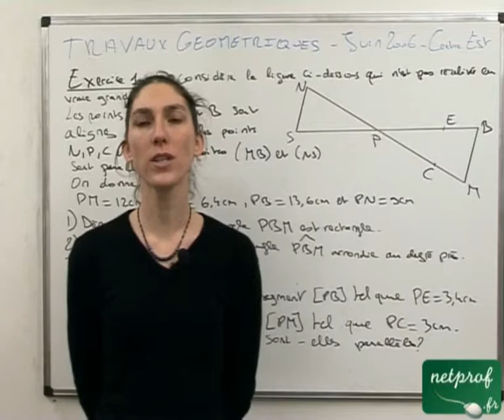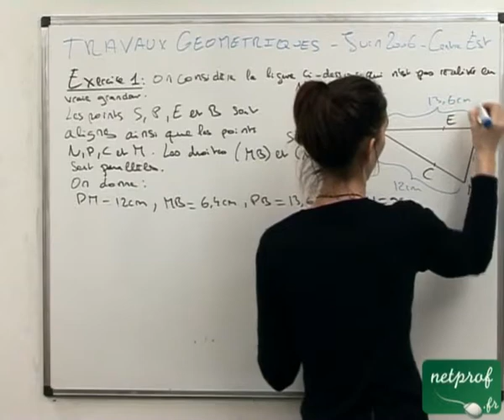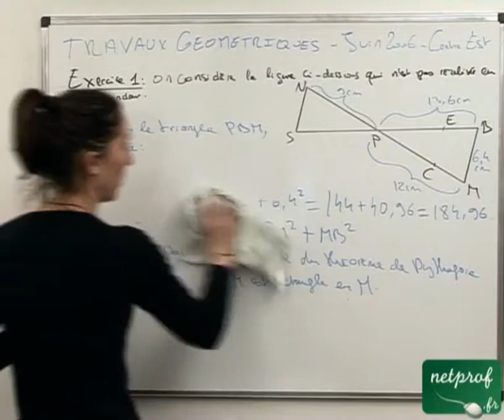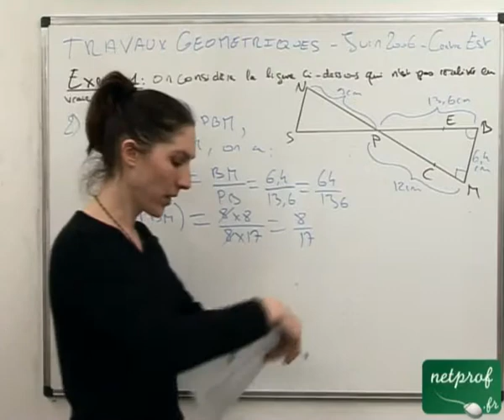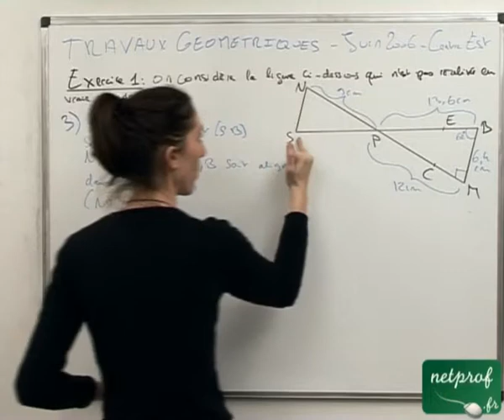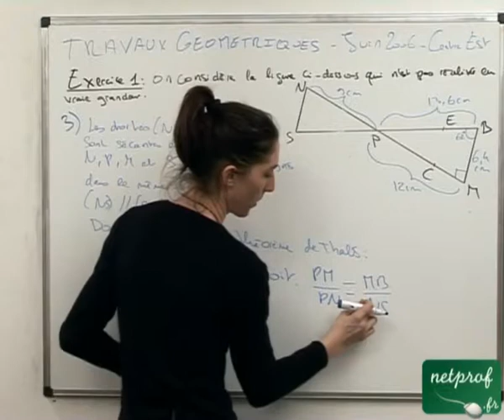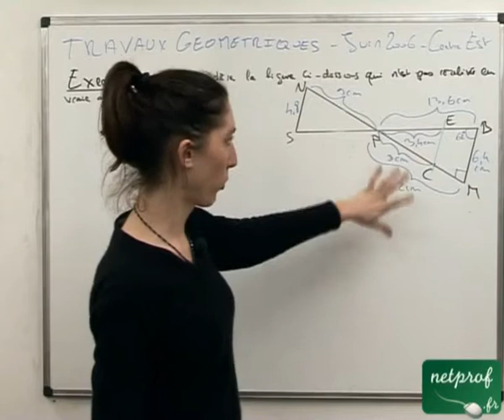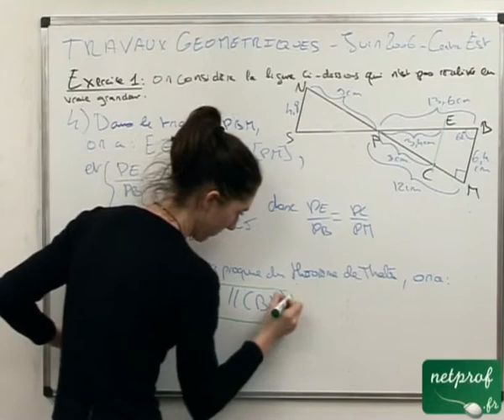Brevet 2006 Centre Est Travaux géométriques excercice 1